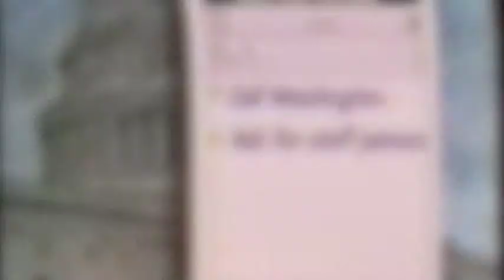David Harscheid Industrial Reel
This video is David Harscheid's Industrial reel.